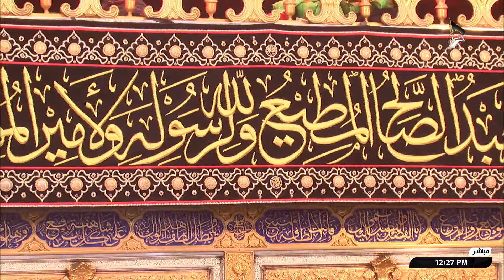صلاة الظهر والعصر من العتبة العباسية المقدسة - كربلاء المقدسة - بإمامة سماحة الشيخ صلاح الكربلائي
بإمامة سماحة الشيخ صلاح الكربلائ
من العتبة العباسية المقدسة
كربلاء المقدسة
العراق
21 محرم الحرام  1446 هـ